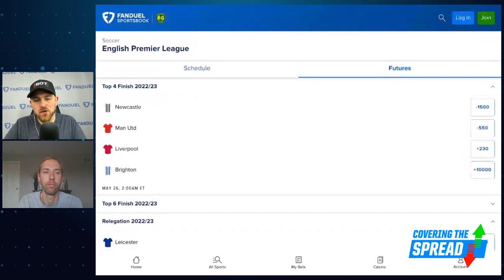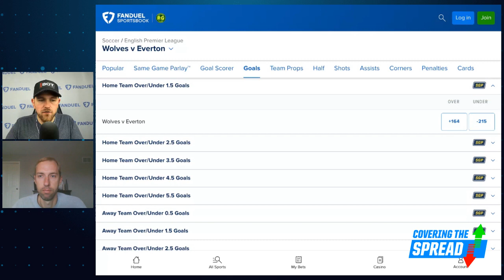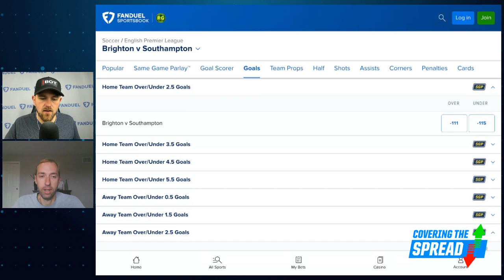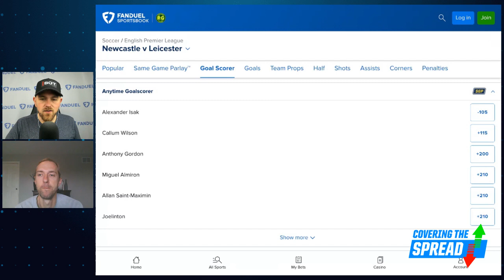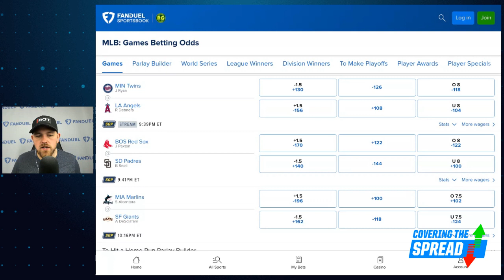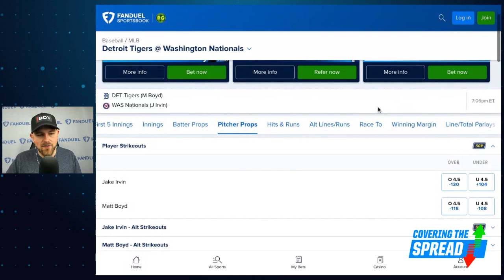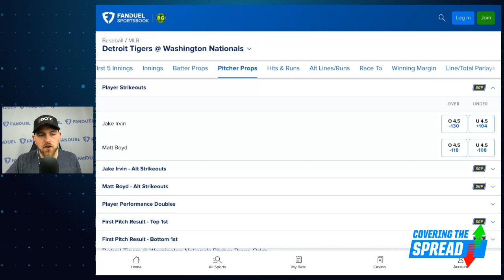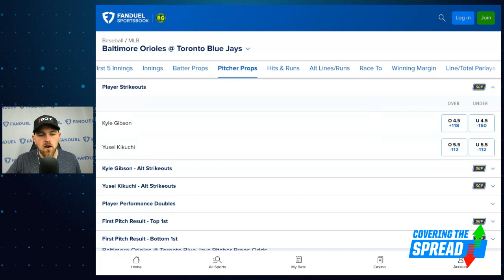EPL Betting Odds PLUS MLB Prop Bet Picks | Covering The Spread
With just two weeks left on the English Premier League calendar, which bets stand out for Matchweek 37 at FanDuel Sportsbook? numberFire's Austan Kas joins Jim Sannes to break down the slate and outline his read on the relegation markets plus bets that stand out to him for this weekend's matches. Later, Sannes digs into Friday's MLB action and discusses moneylines and strikeout props where his model shows value.

0:00 INTRO
1:00 AUSTAN JOINS
2:04 EPL PICKS
14:24 MLB BETTING